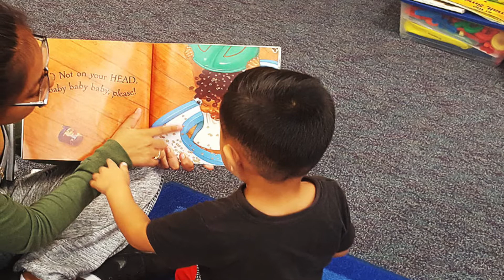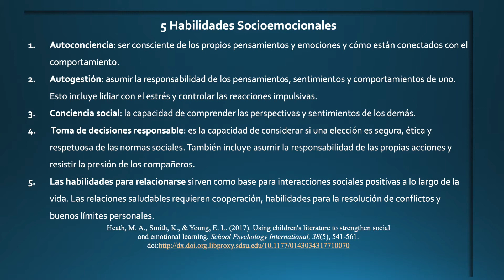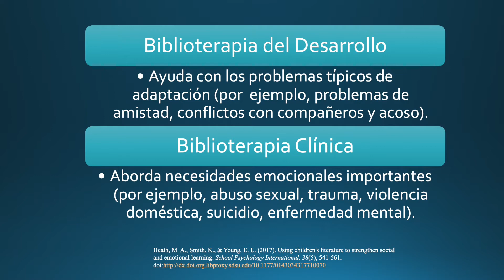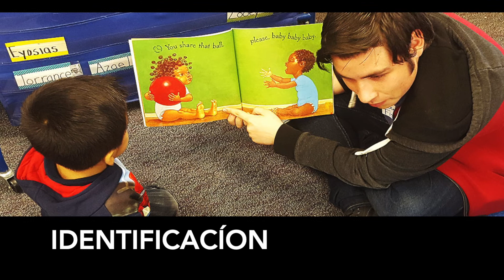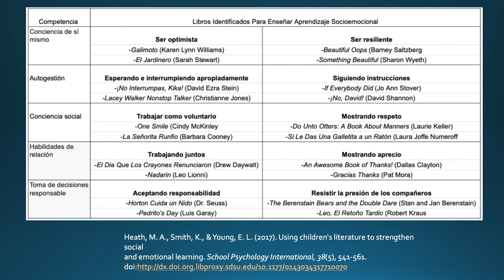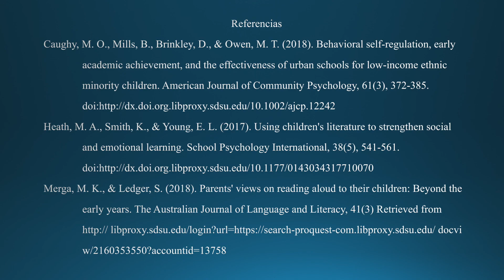The Benefits of Reading Aloud to Children- Spanish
In this video, dedicated Reading Legacies volunteer Camila Velazquez highlights why it's important to read to children, the benefits of reading to children, and tips and tricks about how to have a great read-aloud experience! This video is in Spanish.